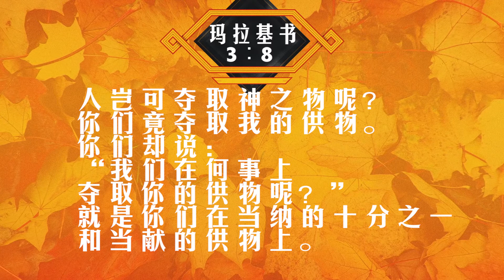奉献3分钟第11集20180617